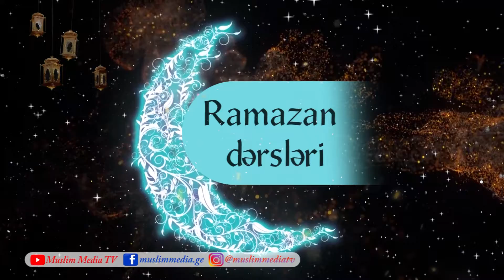Ramazana aid dini, mənəvi bilgiləri MUSLİMMEDİAda öyrənin